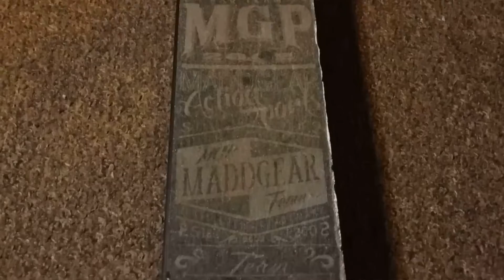scooter setup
This was filmed so you guys know what scooter im riding in my videos